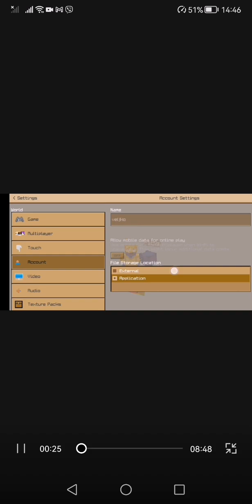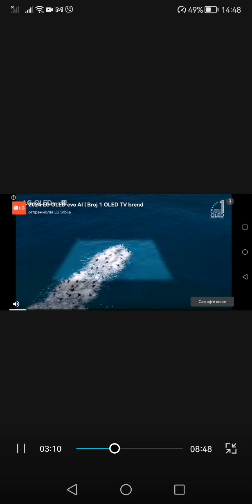Minecraft ali najednom sarenom laki bloku